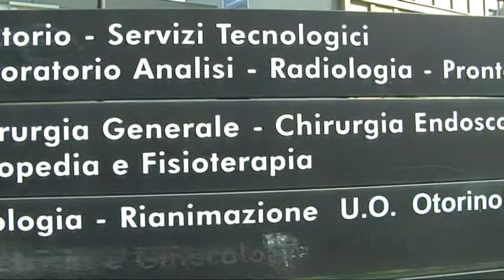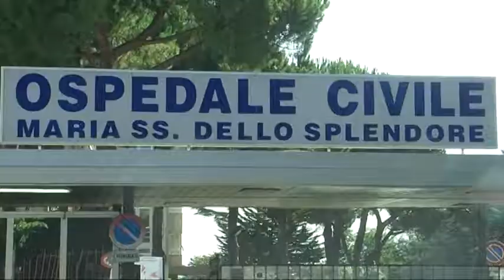GIULIANOVA: IL M5S CHIEDE PIÙ INFERMIERI E MEDICI IN ESTATE NELL'OSPEDALE